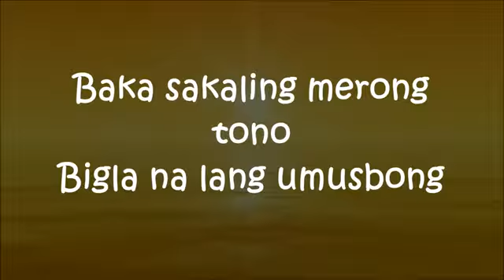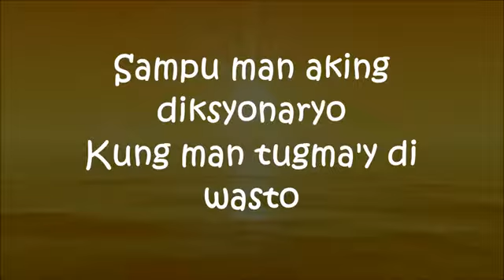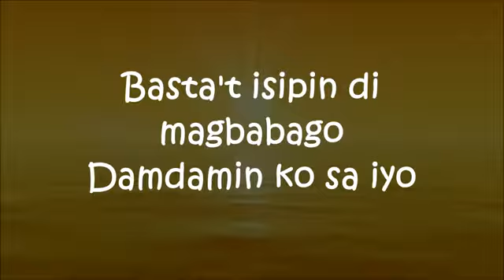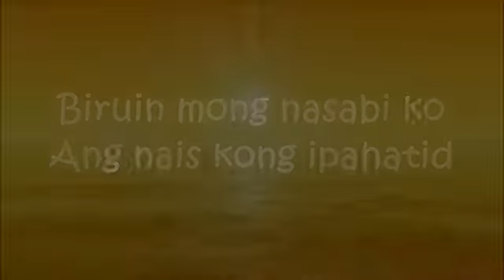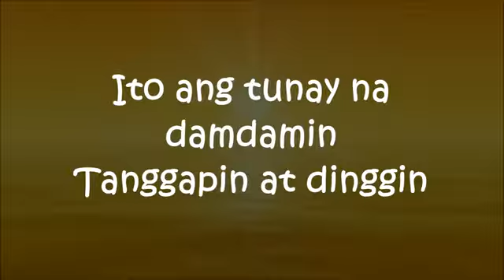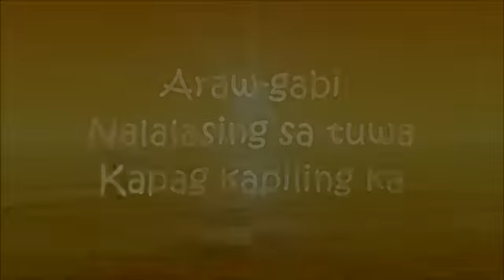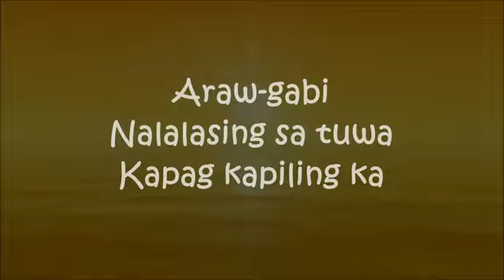Araw Gabi with LYRICS - Regine Velasquez